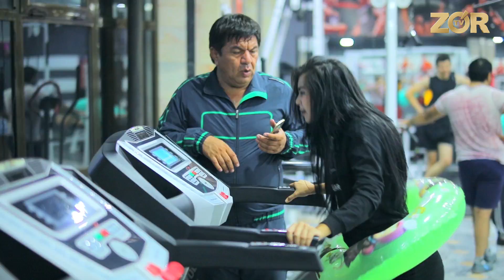Sketch SHOW - Tanishishdan oldin Malibu so'raydigan qiz